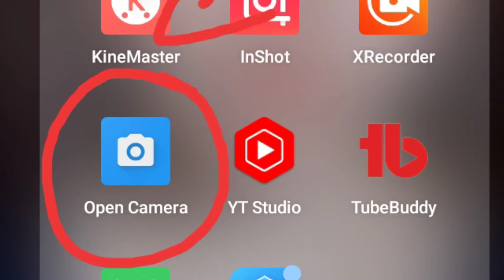Paano gamitin ang Mini Microphone Lapel?